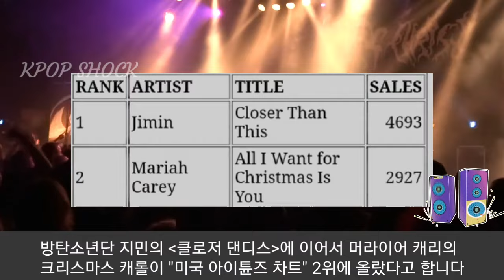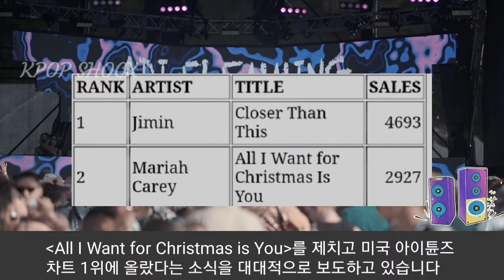[방탄소년단] 실시간 지민 "미국차트 역주행 1위" (BTS Jimin tops American music chart)